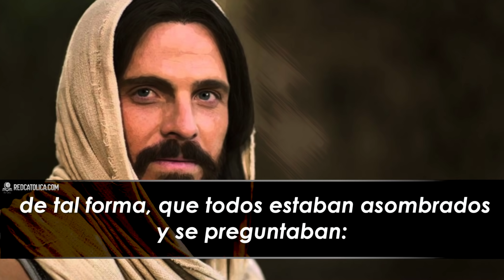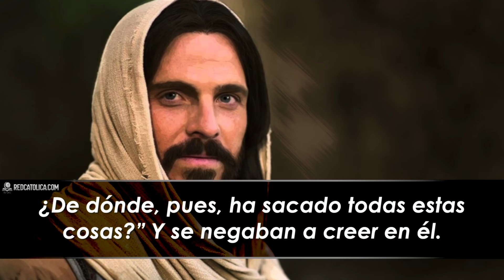Evangelio de Hoy Viernes 31 de Julio de 2020 | REFLEXIÓN | Red Catolica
No es el hijo del carpintero Entonces, de dónde saca todo eso.

Evangelio de Hoy Viernes 31 de Julio de 2020

Mateo (13,54-58):

Eucaristia Digital

Vive la Palabra meditando El EvangelioDeHoy RedCatolica Viernes31 Julio del 2020

1.- Pero rápidamente podemos vernos con nuestras críticas de siempre.

2.- Jesús fue rechazado por su propia gente, que estaba atónita por su sabiduría y poder.

3.- Ora en acción de gracias por el regalo de la fe y por la profundización de tu fe.